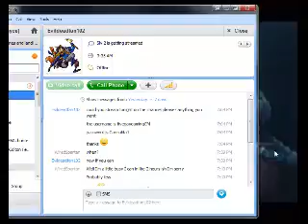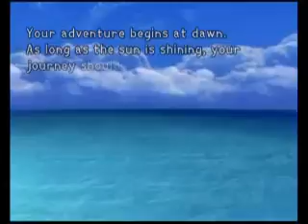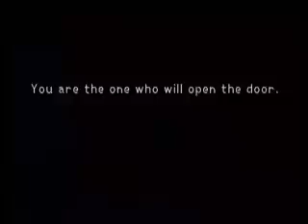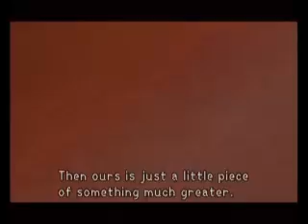FiveDayGamingCharityMarathonStream - Kingdom Hearts Part 1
The charity for the this stream was Cancer Research UK.